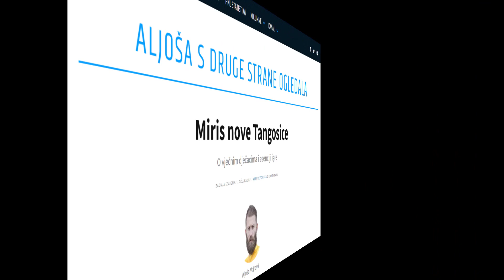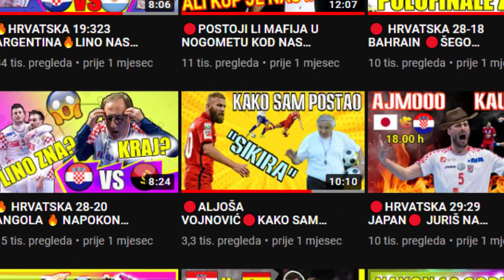🔴ALJOŠA VOJNOVIĆ🔴MIRIS NOVE TANGOSICE🔴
Link na kojem možete pronaći članak po kojem je napravljen video a i pratiti daljnji rad Aljoše Vojnovića: